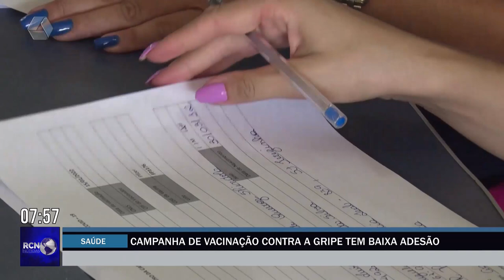Campanha de vacinação contra a gripe tem baixa adesão em Três Lagoas